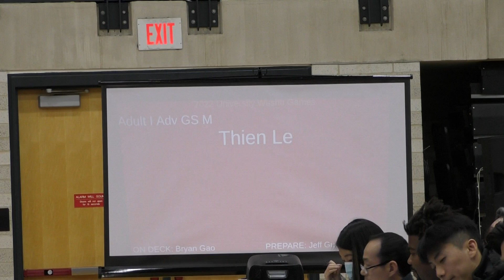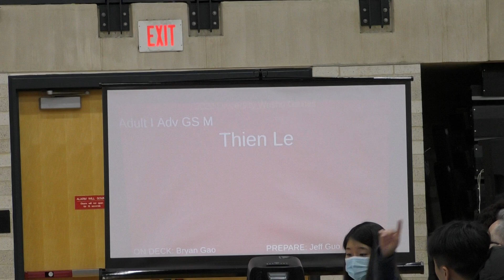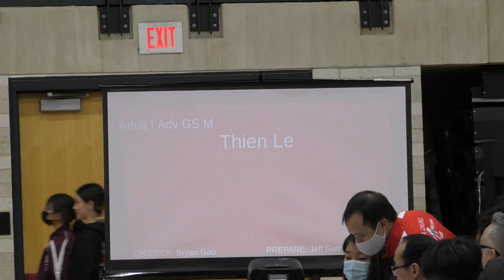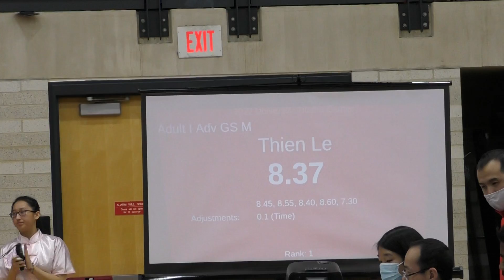[2022 16th UWG] Adult I Adv GS M - Thien Le